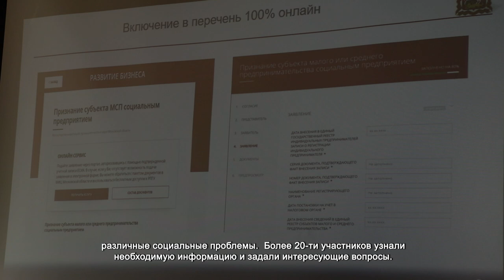В ХИМКАХ ПРОШЁЛ КРУГЛЫЙ СТОЛ ПО СОЦИАЛЬНОМУ ПРЕДПРИНИМАТЕЛЬСТВУ